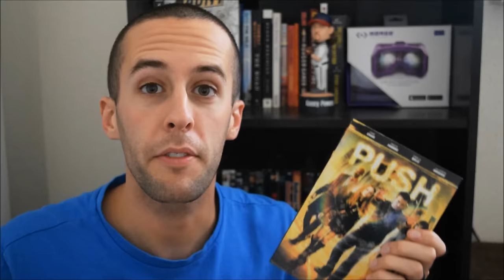Guardians [Защитники] (Russian Superhero Film) Final Trailer REACTION!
Guardians is an upcoming Russian neo-noir superhero film directed by Russian-Armenian director Sarik Andreasyan and starring Sebastien Sisak, Anton Pampuchniy, Sanzhar Madiev, Alina Lanina, Valeria Shkirando and Stanislav Shirin

Stay up to date and chat with jeremy!

The Link Mausoleum - where you can easily find all our vids!

FULL REACTIONS to your favorite Netflix shows join me HERE!